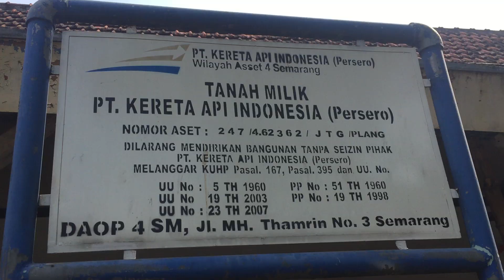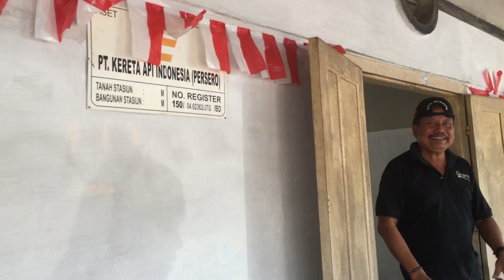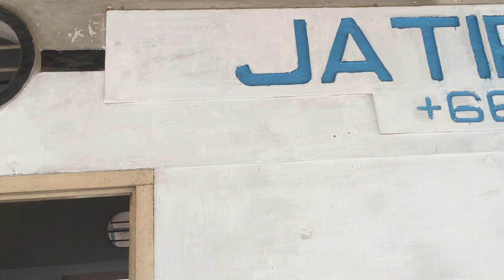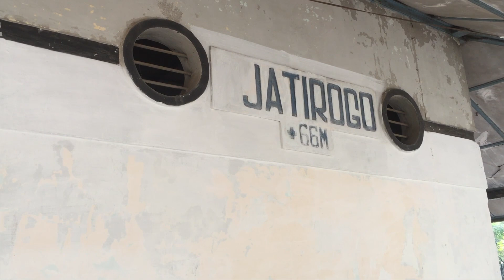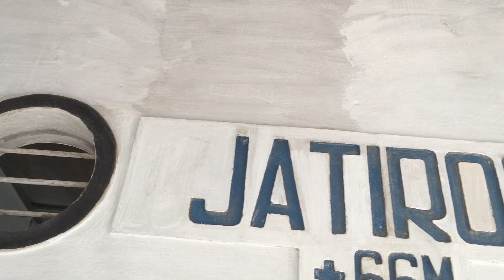CRITO SING JOGO STASIUN JATIROGO Stasiun Mati Warisan SJS & NIS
Pak Marsudi adalah pria yang bisa dibilang selama ini ''menjaga'' stasiun non-aktif Stasiun Jatirogo, Tuban, Jawa Timur. Bapak ini cukup mememiliki pengetahuan berdasarkan pengalaman hidupnya lahir, besar, dan tinggal di kawasan Stasiun ini, baik saat stasiun ini aktif maupun setelah ditutup. Beliau membagikan pengalamannya tersebut kepada kami dari komunitas Dead Rail Hunter.
Stasiun Jatirogo (JTG) merupakan stasiun kereta api nonaktif kelas II yang terletak di Wotsogo, Jatirogo, Tuban. Stasiun yang terletak pada ketinggian +66 meter ini termasuk dalam Wilayah Aset IV Semarang.
Stasiun ini merupakan paket terakhir jalur kereta api Samarang–Joana Stoomtram Maatschappij (SJS) yang akan menghubungkannya dengan jalur milik Nederlandsch-Indische Spoorweg Maatschappij (NIS). Stasiun ini merupakan stasiun bersama, difungsikan untuk mengangkut penumpang dan pasir kuarsa. Pada tanggal 1 Juni 1914, jalur Lasem–Pamotan selesai dibangun, dilanjut jalur Pamotan–Jatirogo pada tanggal 20 Februari 1919.
Perpanjangan menuju Bojonegoro dilakukan oleh Nederlandsch-Indische Spoorweg Maatschappij (NIS) sebagai bagian dari proyek pengangkutan pasir kuarsa dengan kereta api. Pada tanggal 1 Mei 1919, jalur tersebut telah selesai.
Selama beroperasinya, jalur dan stasiun ini menjadi tulang punggung pengangkutan pasir kuarsa, tanah liat, dan gamping ke berbagai daerah dan diekspor. Hal ini juga sejalan dengan perkembangan ilmu pengetahuan dan teknologi di Eropa, kala itu kuarsa sangat dibutuhkan dalam pengembangan ilmu fisika, kimia, dan elektronika.
Akan tetapi, jalur dan stasiun ini berakhir riwayatnya sebagai tulang punggung transportasi umum pada tahun 1999. Walaupun perencanaannya dilakukan pada tahun 1999, tetapi stasiunnya baru ditutup pada tahun 2001 karena stok kuarsa yang masih ada.